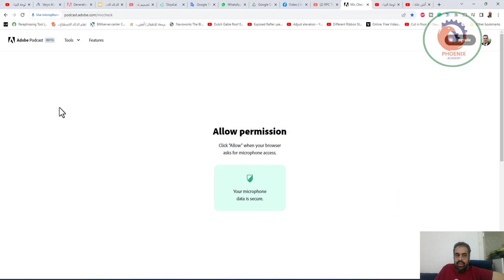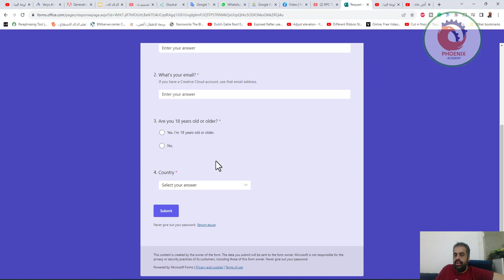Adobe Podcast تحسين الصوت اونلاين مجانا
❤️ روابط التواصل
✅ انستجرام